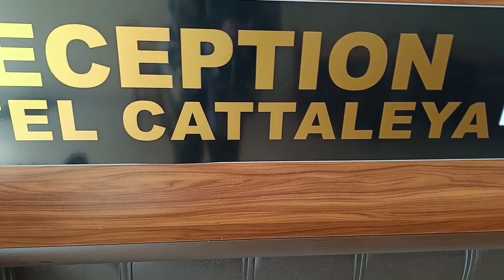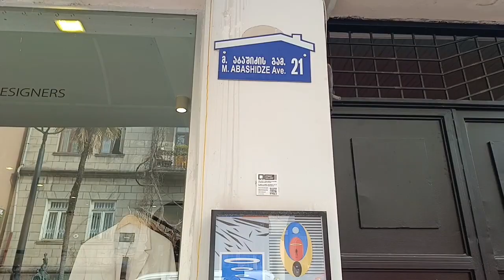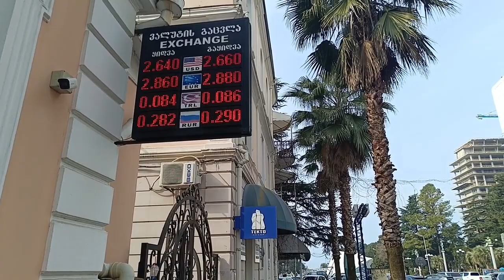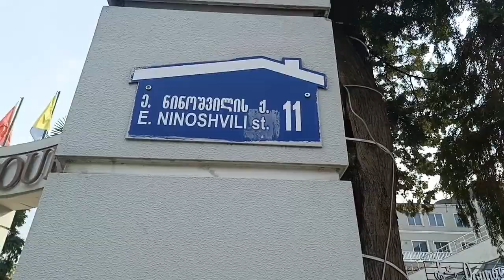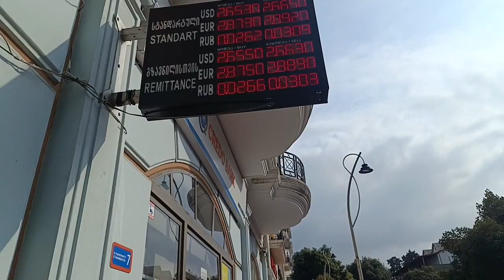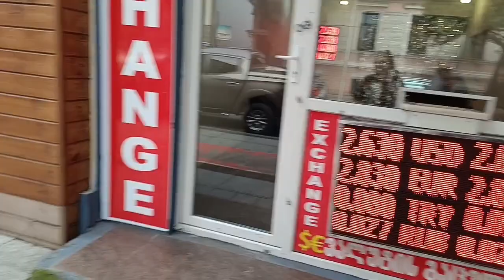Первый день в Аджарии.Улочки Батуми. Март2024. Жизнь в старом городе👍. 13ч.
Переехали с Тбилиси в Батуми. Аджария - Рай для отдыха.
 Море, солнце, пальмы и еда🍴🍱. Гастрономический рай.Каждый день новые вкусняшки. А Старый город, это как в сказке.
📍Planet Earth with Tatiana Panova🌎😎🎥